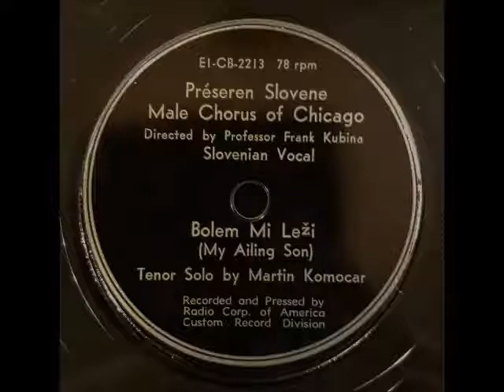Prešeren Male Chorus of Chicago- Bolen Mi Leži Mile Popjordanov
Macedonian
Solo Martin Komocar